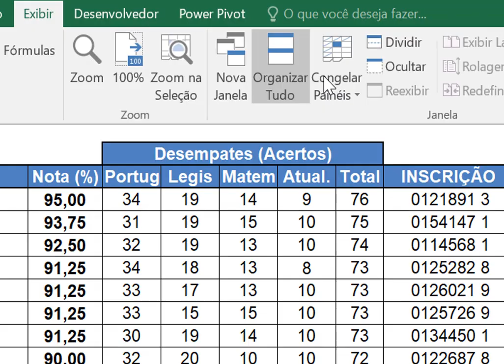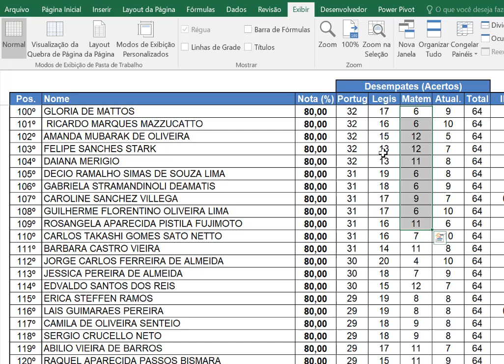Fixar o cabeçalho de tabelas - Excel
Aprenda a congelar o cabeçalho de uma tabela para ela ficar sempre visível. Ideal para planilhas muito extensas. Tudo através da opção "congelar paineis".